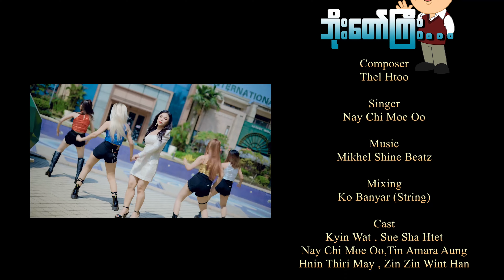နေခြည်မိုးဦး (Nay Chi Moe Oo) - ဘိုးတော်ကြီး [Official MV]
📌 🎧 Listen “ဘိုးတော်ကြီး” HERE👇✨

Title : ဘိုးတော်ကြီး
Artist : နေခြည်မိုးဦး (Nay Chi Moe Oo)
Composer : Thel Htoo (သဲထူး)
Studio : La Recording Studio
Mixing : Ko Banyar (String)
Harmony : Glorious Harmony Group
Make up : Hein Htet San
DOP : Htun Aung Lin
Production Manager : Zwel
Lighting Inches : Kyaw Gyi
Directed By : UG Entertainment
Camera Assistant : Khant Gyi
Crews : Ashay Gyi,Wunna,Fatty
Edit & Colorist : Htin Linn Aung
Dancer : Glossy Dance Crew
Cast : Kyin What , Su Sha Htet , Nay Chi Moe Oo, Tin Amara  Aung , Hnin Thiri May, Zin Zin Wint Han